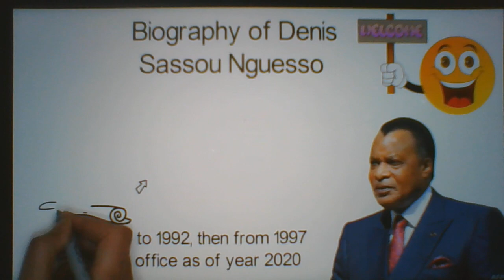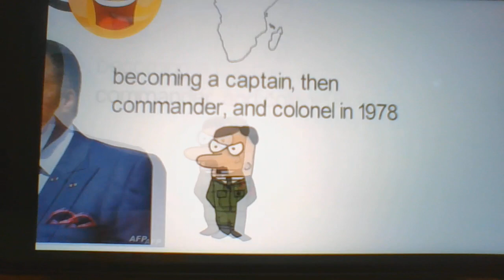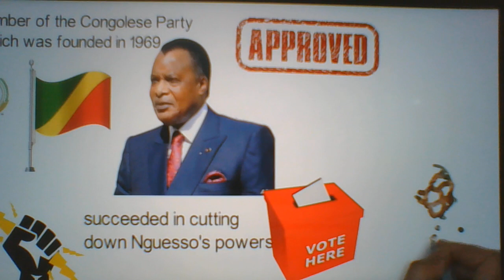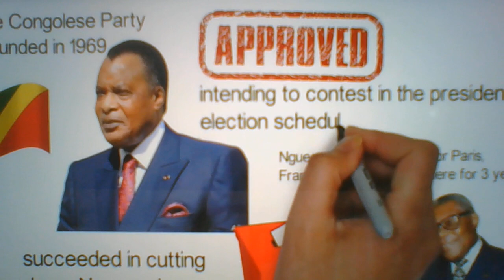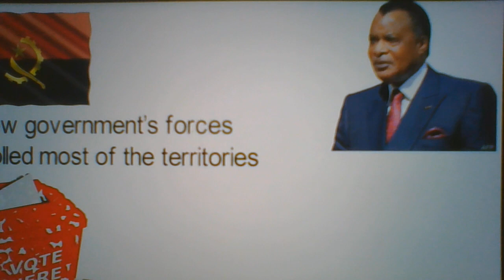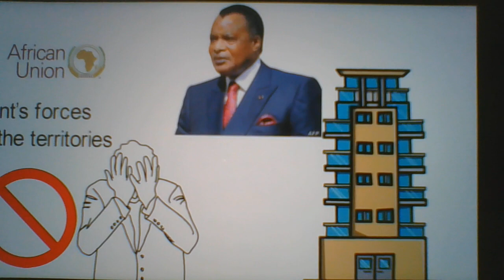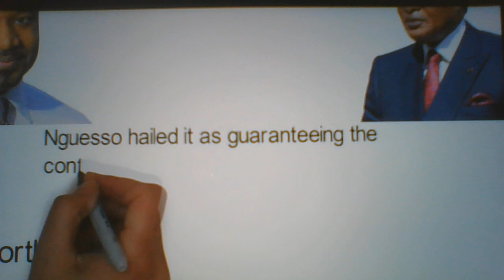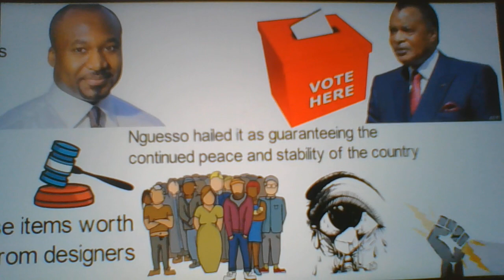CORRECTED BIOGRAPHY INFO OF CRIMINEL DENIS SASSOU NGUESSO PRES. OF CONGO FOR 40YEARS IN DEMOCRACY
VIVE LA FEDERATION KONGO
SIGNEZ MASSIVEMENT LA PETITION FEDERATION KONGO
PEUPLE KONGO CA SENT LA FIN DE L'HOMME A LA COIFFE DU DIABLE
KONGOTOUS ENSEMBLE , C'EST MAINTENANT OU JAMAIS